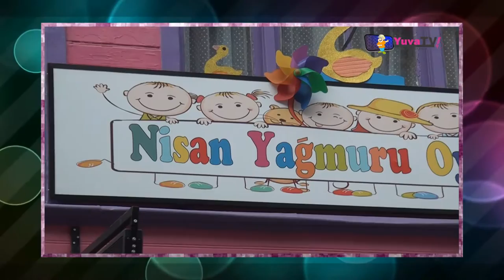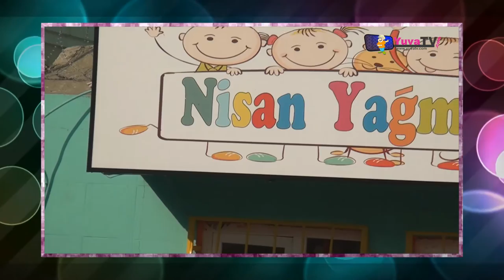Nisan Yağmuru Oyunevi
Nisan Yağmuru Oyunevi ; 2-6 yaş grubu çocuklarımıza oyunlarla okul öncesi hizmet vermek üzere 2006 yılında Asr-ı Gülistan olarak hizmete başlamıştır. 2012 yılında Nurbanu Nisan Yağmuru Oyunevi Valide-i Atik Külliyesi'nin yanına taşınmıştır. 2010 yılında Nisan Yağmuru Oyunevi olarak Bağlarbaşı/Üsküdar şubelerini açarak faaliyete geçmiştir.

Toprağın bağrındaki güzellikleri ve berketi sunmak için nisan yağmurlarına muhtaç olması nasıl bir gerçek ise; geleceğimiz olan çocuklarımızın içindeki güzellikleri ve cevheri ortaya çıkartmak için üstlendiğimiz sorumlulukla, uzman kadromuzla sürekli gelişen ve büyüyen farklı çizgimizle hareket ediyoruz.

Oyun evimizde tecrübeli kadromuz ile oyunlarla mutluluğu ve ruhsal gelişimi ön planda tutan, yeteneklerini geliştiren, anadilini etkin ve doğru kullanan ve yabancı dillerin gerekliliğine inanan problem çözme tekniklerini bilen, kendini her ortamda rahatlıkla ifade edebilen, yardımsever sosyal sorumluluk sahibi, yaşadığı çevreye duyarlı ve uyumlu, içindeki değerleri ortaya çıkaran, çok yönlü ve tarafsız bakabilen, şahsiyetli lider nitelikli güzel ahlaklı başarılı insan yetiştirmekteyiz.